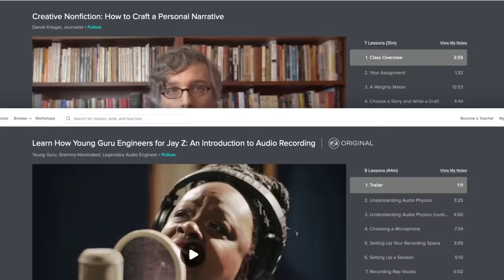The Insane Plan to Build a Bridge Between Russia and Alaska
The first 500 people to sign up for Skillshare will get their first 2 months for free;